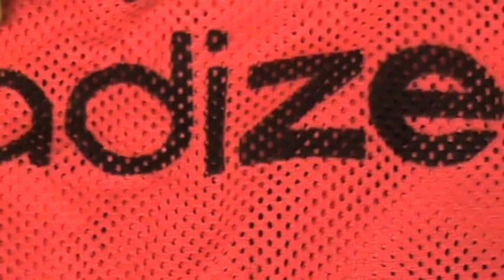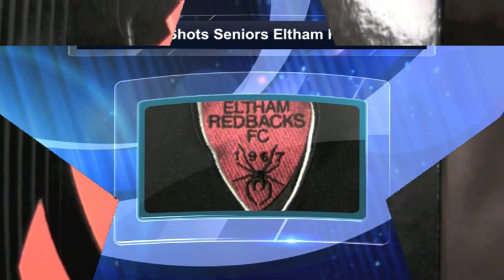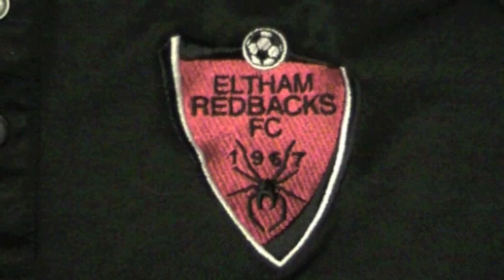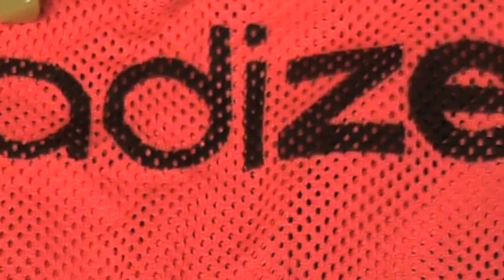The Other 99%,Moves,Shots & Finish,Devon U16 & Seniors FC Eltham Redbacks 2011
Devon Terry is a full time developing footballer/student with SEDA Fc Melbourne Victory Talent Player Program.Devon plays in the SEDA FC MV Super League and for his winter club FC ERB in the First Team.A lot of the time in this beautiful game one has to look at the Ninety Nine Percent ,the moves before the shot,movement of the ball etc,to appreciate the play our players are creating.In this compilation we see those moves in Devon's development, playing U16 and Seniors FC Eltham Redbacks,2011,Melbourne,Victoria,Australia.